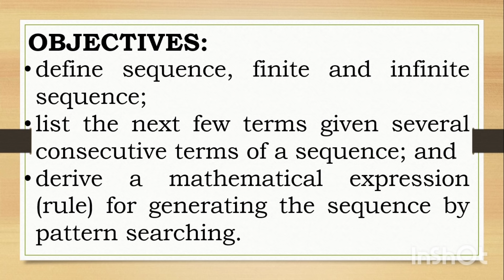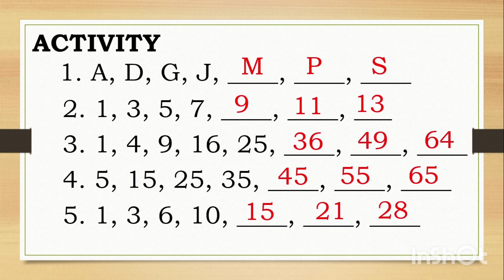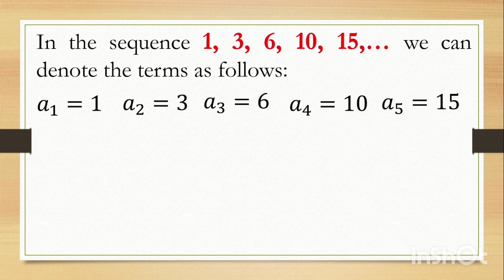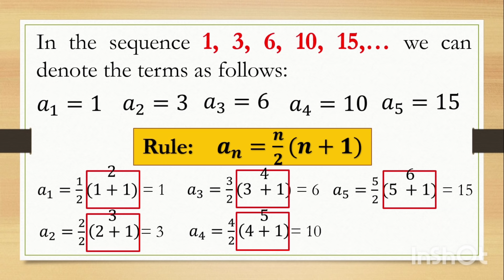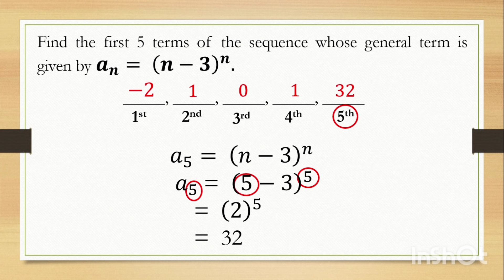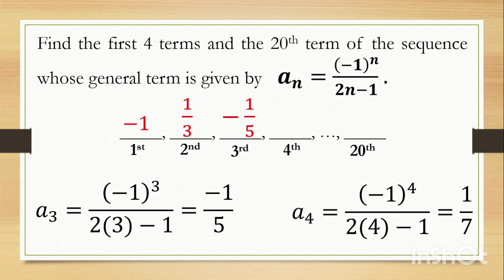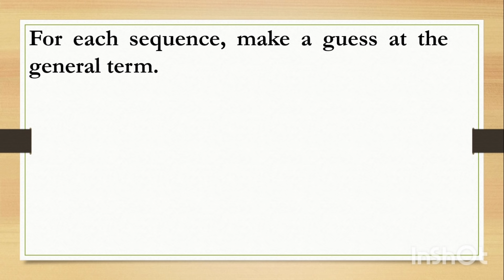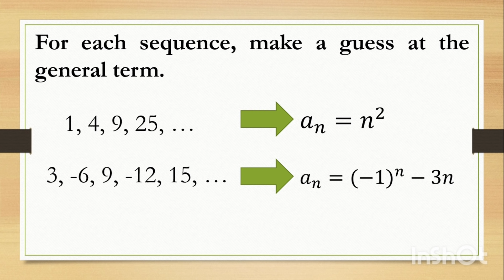GENERATING PATTERNS IN SEQUENCES II GRADE 10 MATHEMATICS Q1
‼️FIRST QUARTER‼️
🔵 GRADE 10:  GENERATING PATTERNS IN SEQUENCES

🟣 GRADE 11
General Mathematics